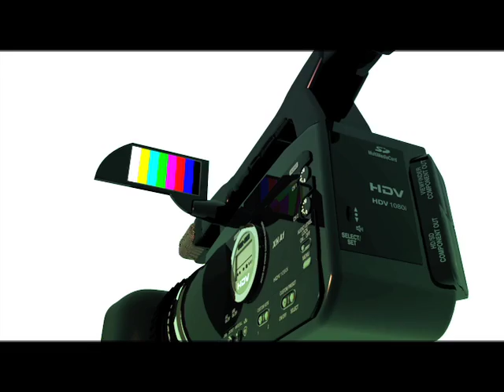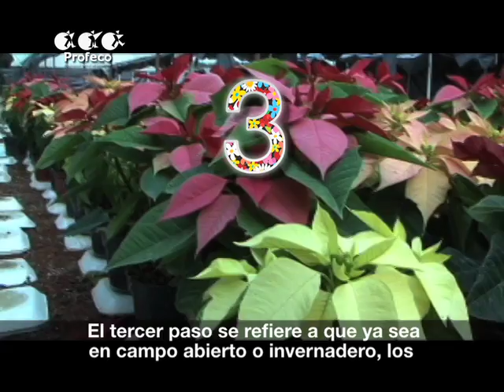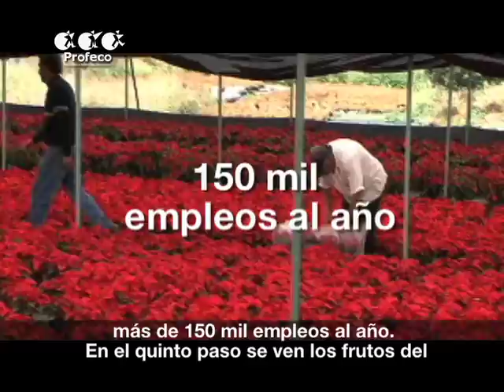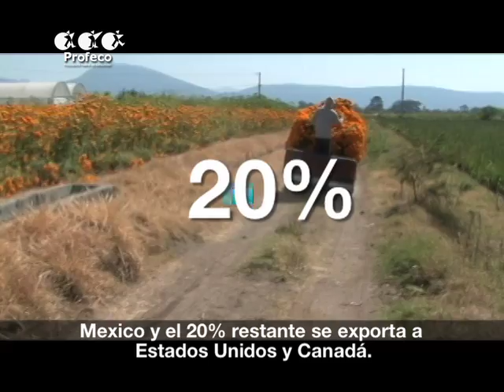Reporte Especial: La ruta de las flores [Revista del Consumidor TV 49.2]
En México hay 15 hectáreas destinadas al cultivo de flores de ornato y se producen casi 84 mil toneladas. Según datos del Consejo Mexicano de la Flor, las flores que más se venden son la rosa, el crisantemo, el tulipán, la lili, la gerbera, las orquídeas y el anturio.
Recorre con nosotros la ruta de las flores.